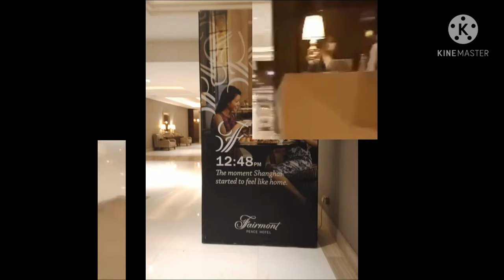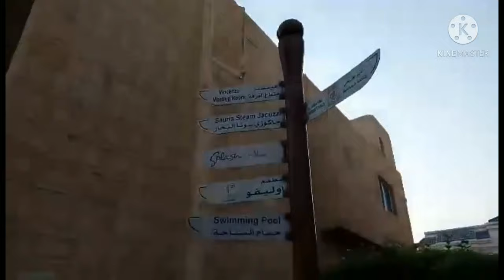Best Hotels to stay in Ajman|UAE|Fairmont |Bahi Ajman Palace |Verona Resort